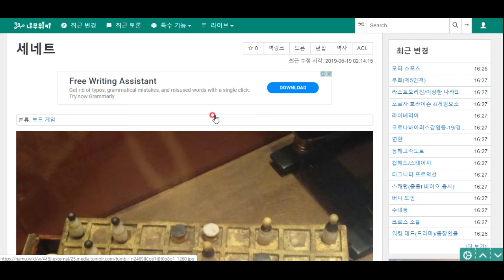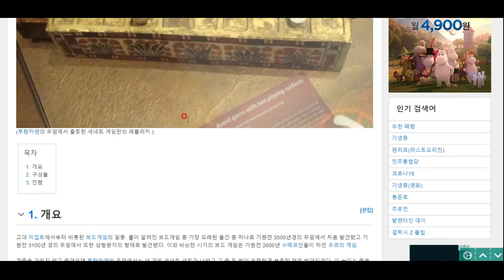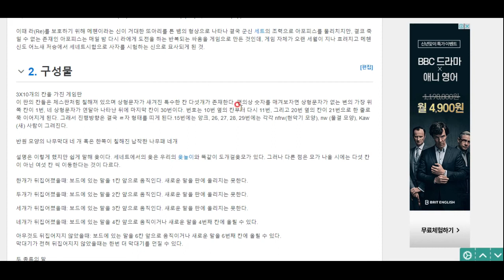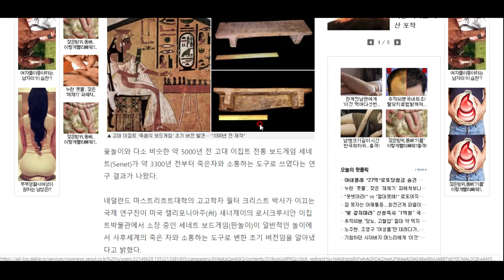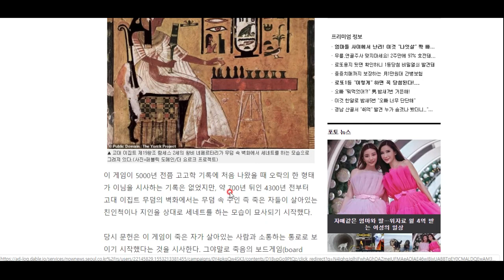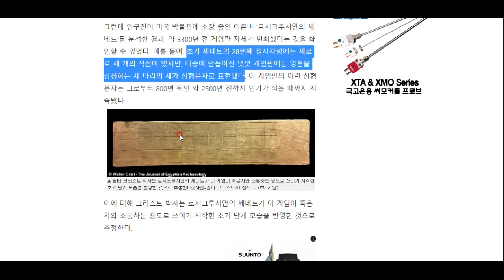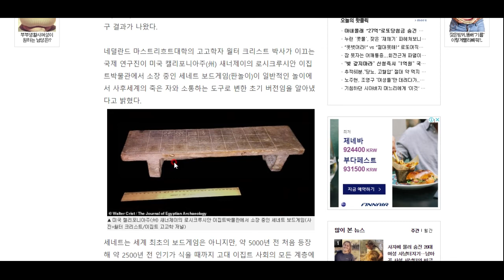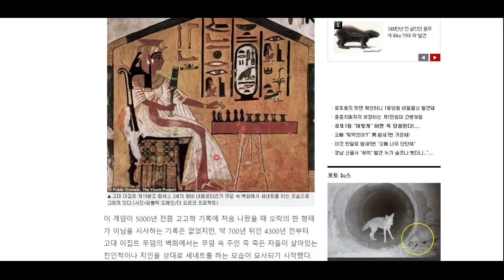사후 세계와 소통하기 위한 고대 이집트의 보드 게임, 세네트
세네트의 진화 과정을 살펴봅니다!!^^